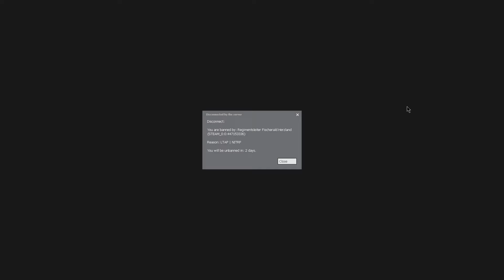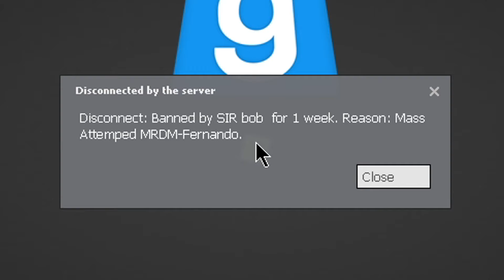Trolling The Cringe Lords of A Dead Game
Today I tried trolling gmod rp but instead captured video proof gmod rp is dead, enjoy.

Follow the channel for more Trolling ▶ @GlassWindowGames